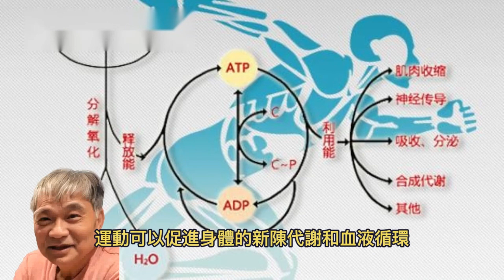體濕易生病 6招除濕撇步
2023年8月3日

氣候高溫潮濕，若是經常感到疲勞、頭腦昏沈、皮膚過敏等情況，小心恐是體內「濕氣過重」導致。對此，台灣胸腔暨重症醫學科黃軒醫師教戰「6招身體除濕」撇步，建議多喝溫開水、多運動、少吃垃圾食物，才能保持健康與活力。
黃軒發文表示，體內積累的水分和痰涎就叫「濕氣」，若濕氣太高則會影響人體的正常代謝及循環，導致頭暈、胃脹、水腫、皮膚過敏等症狀，以下為6大身體除濕方法：
第一、調整飲食習慣：
少吃冷飲、油膩、甜食等食物，建議攝取無糖茶、咖啡、牛奶等飲品代替含糖飲料；食用肉類、蛋類、豆類及堅果種子來代替油炸、油膩的食物；甜食部分可吃乾果、黑巧克力、優格或全麥餅乾來代替。
第二、多喝溫開水：
多喝溫開水可以活化內臟，當內臟溫度升高1℃，基礎代謝率也跟著提高10％-12％，燃燒脂肪的效率更佳；攝取充足水分也能促進體內循環，幫助消水腫、排廢物、促進排便。
第三、適當運動：
運動可以促進身體的新陳代謝和血液循環，也可以增加身體的活力和免疫力，提高抵抗濕氣和病菌的能力，像是跑步、健走、游泳等運動，都有助於加速濕氣和毒素的排出。
第四、保持睡眠充足：
睡眠可以改善心情和情緒，減少濕氣對精神和神經的影響，也可以調節體溫和水分平衡，防止濕氣造成的水腫和發炎。
第五、保持衣物和居住環境乾爽：
盡量不要穿潮濕、未乾的衣服或睡在潮濕的地板上，避免體外的濕氣侵入了體內。
第六、多開窗通風：
室內空氣與室外空氣產生對流，能帶走多餘的水分和熱量，降低室內濕度和溫度，減少濕氣在室內積聚。